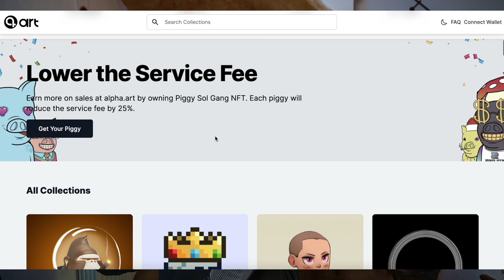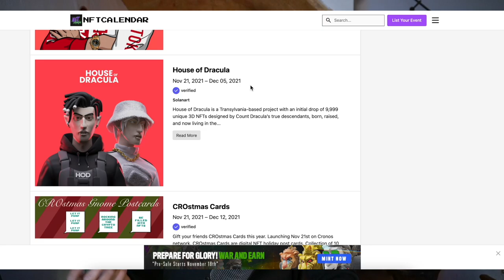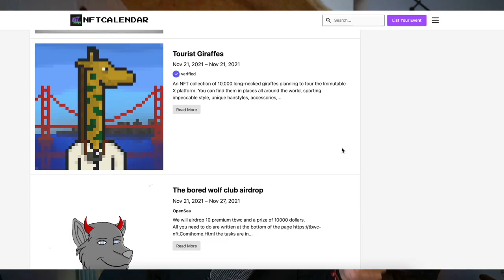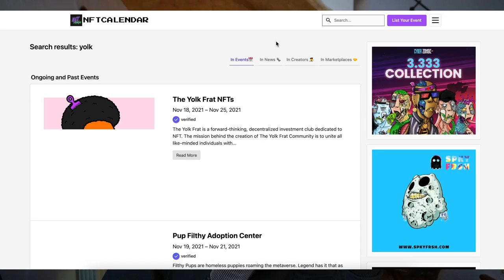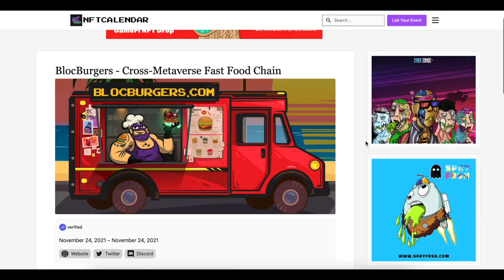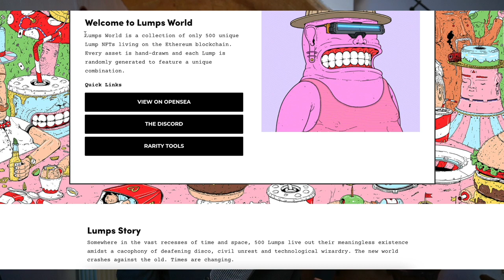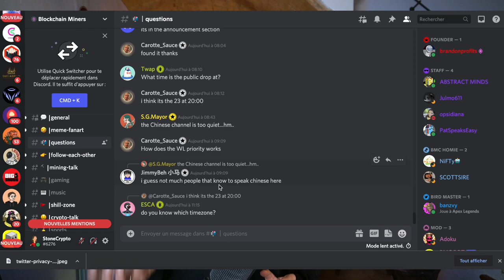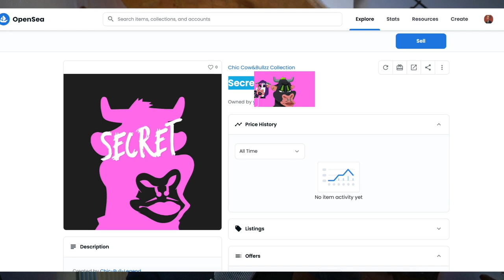NFT : Les 5 étapes pour investir et toucher le pactole (+ Concours NFT à gagner)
⬇️ Ceci est la deuxième vidéo de la série "Guide Ultime NFT" où on voit les 5 étapes pour investir sur un NFT (tout le processus). Pour le concours, il suffit simplement d'écrire un commentaire sous la vidéo pour le tirage au sort aléatoire de votre bonne étoile. 2 gagnants sélectionnés annoncés mardi sous la vidéo.

Pour le concours et pour en savoir plus sur le projet NFT blockBurger, voici les liens :
(avec pré-vente le 24 novembre à 11 AM EST et la vente public, à 2 PM).

00:00: Intro et présentation rapide du concours NFT
01:13: Les pré-requis avant d'investir
03:06 : Les risques des NFT car c'est le far west, quand même.
06:49 : Les NFT ça s'achètent où?
10:55 : Découvrir les projets NFT qui vont sortir
17:00 : Les critères pour sélectionner les meilleurs projets NFT
21:00: Faire partie de la horde original et avoir des avantages
22:12: Le moment de rendre réel votre NFT cher Pygmalion
24:46 : Faire de bonnes affaires et revendre vos NFT ou profiter de vos avantages comme c'est le cas avec les NFT du projet BlocBurger ( luxe ultime de degens).

Voilà, j'espère que ce guide en aidera plus d'un à y voir plus clair mais n'oubliez pas de prendre en compte les risques. C'est encore très récent et on a pas le recul nécessaire.

▬▬▬▬▬▬▬▬▬▬▬▬▬ SITES PARTENAIRES ▬▬▬▬▬▬▬▬▬▬▬▬

▬▬▬▬▬▬▬▬▬▬▬▬▬ INFOS ▬▬▬▬▬▬▬▬▬▬▬▬▬